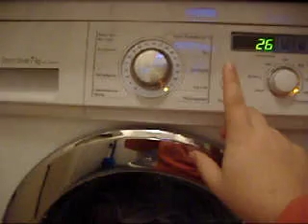Lg 7kg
a schort switch on test